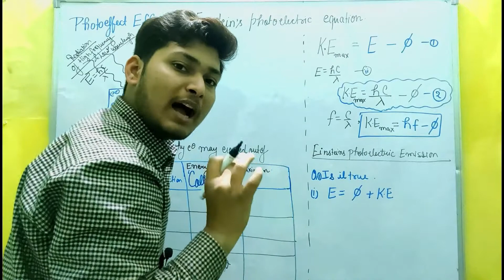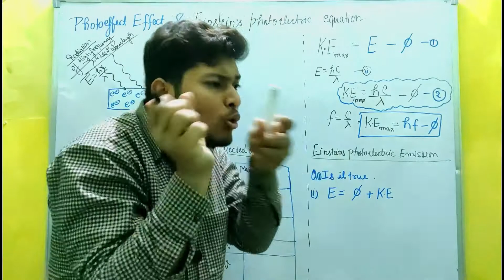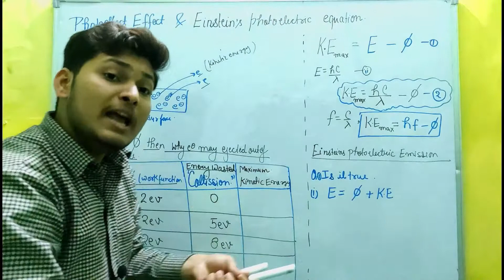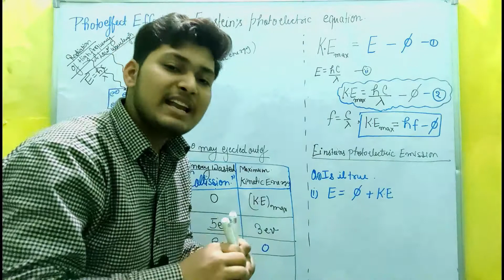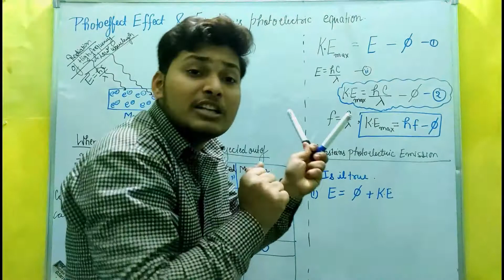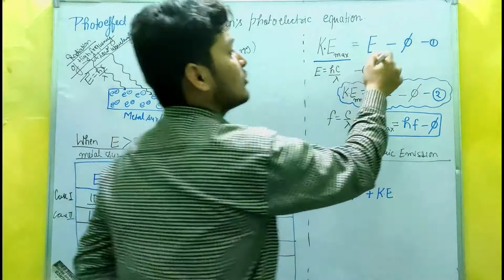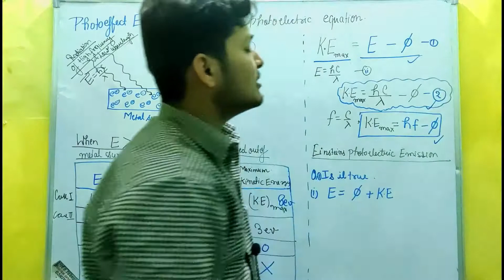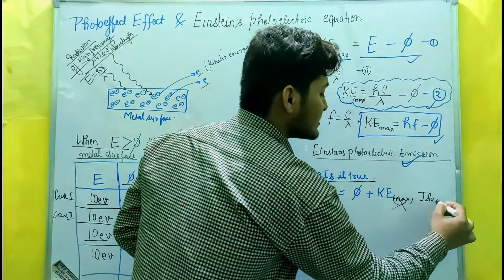Photo Electric Effect and EINSTEINS Photoelectric Equation // maximum kinetic energy Class 12 Board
Photo Electric Effect and EINSTEINS Photoelectric Equation // maximum kinetic energy // PARTICAL NATURE DUAL NATURE  // PHOTOELECTRIC EFFECT // Full Explanation //  Class 12 Board Examination // NEET // JEE // conceptual || CBSE 12th Board Examination 2021
ALTERNATING CURRENT full chapter

NEET Preparation | NEET Preparation 2021BY PADHAIAASANHAI

In today's session, THAT  takes you through the important topics of ALTERNATING CURRENT   Class 12 ALTERNATING CURRENT One Shot is also available , Class 12 Physics Chapter 5, as it is one of the most important and scoring topics in the Subject Physics for CBSE 12th Board 2021 Preparation

    SOME IMPOTANT TOPIC STUDENT MUST COVERED  ALTERNATING            CURRENT

1= Introduction of DUAL NATURE OF RADIATION AND  IMPORTANT TOPICS AND DUAL NATURE WHICH IS WAVE NATURE AND  PARTICAL NATURE AND KAHANI AND PHOTOELECTRIC EFFECT

2= Important Points About Photons

3= Ejection of Electron AND thermionic emission AND field emission AND photoelectric effect and WORK FUNCTION

4= DEPENDENCE OF WORK FUNCTION

5= Photo Electric Effect and EINSTEINS  Photoelectric Equation // maximum kinetic energy

6= Threshold Frequency AND its Graph

7= Threshold WAVELENGTH AND its Graph

8= DEPENDENCE OF MAXIMUM KINETIC ENERGY

9= Photo Current and Stopping Potential and  SATURATION VALUE

10= DERIVATION OF STOPPING POTENTIAL and graph and Dependency of stopping potential and its Graph

11= De Broglie hypothesis ABOUT  WAVE NATURE OF MATTER

12= SHORT Formulas to find WAVELENGTH
WAVELENGTH IN TERM OFKINETIC ENERGY
WAVELENGTH IN TERM OF ACCELERATING POTENTIAL

13= WAVELENGTH of charge PARTICAL   electron in terms of ACCELERTING POTENTIAL and FOR ELECTRON

14= DE BROGLIE WAVELENGTH FOR GAS MOLECULES AND NUMERICALS

15= DEVISION AND GERMER EXPERIMENT AND FULL EXPLANATION ND BRAGGS LAW

 IF YOU WANT TO FRESH YOU MIND AND WANT TO GAIN SOME OUT OF THE BOX OR BOOKAGE KNOWLEADGE YOU MUST CHECKOUT THIS CHANNEL